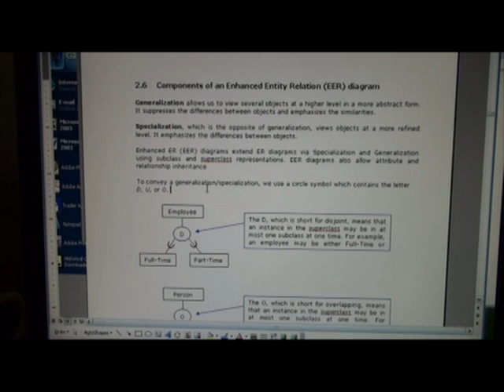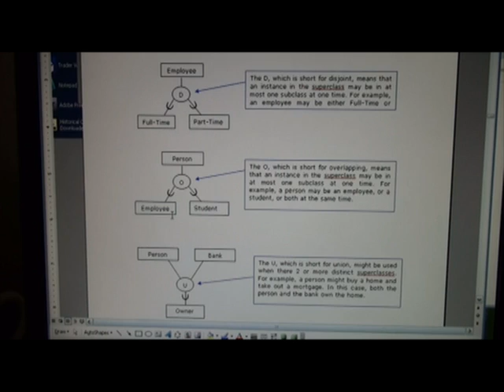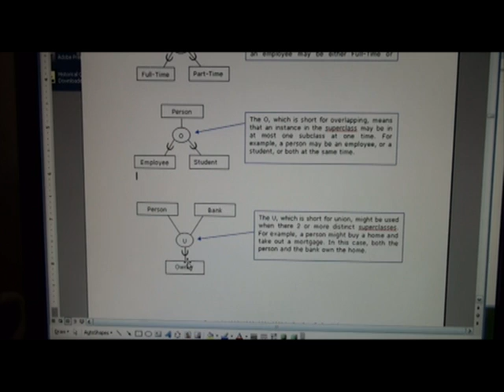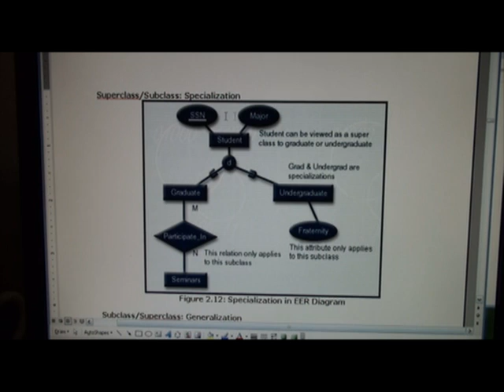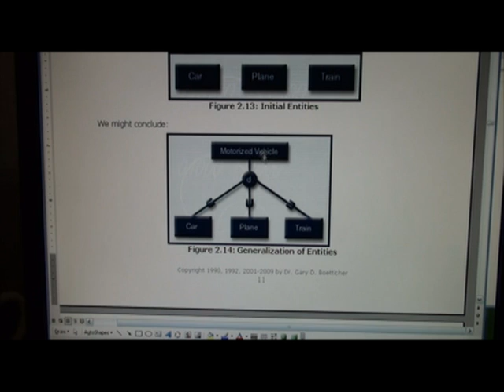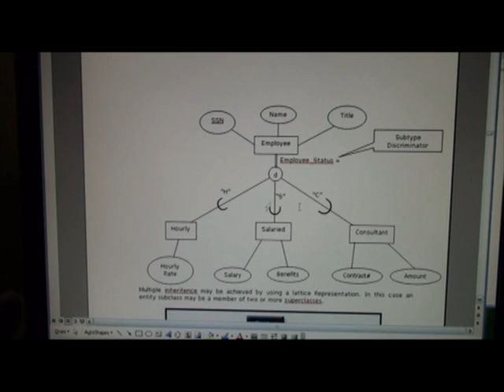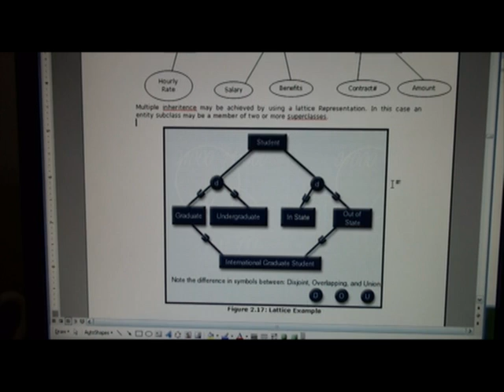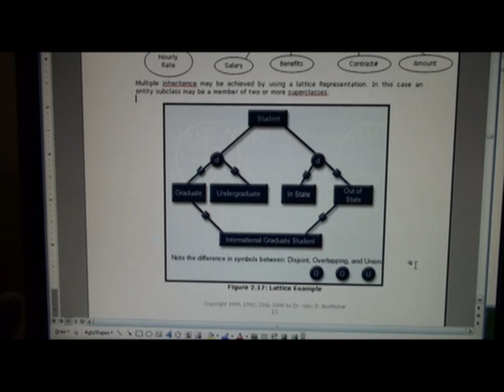UHCL 09a Graduate Database Course - ER Components Part 3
This video corresponds to the unit 2 notes for a graduate database (dbms) course taught by Dr. Gary D. Boetticher at the University of Houston - Clear Lake (UHCL).   It discusses various components of an ER and EER diagram. Please note that this video is split into three parts. This is part 3 of 3.